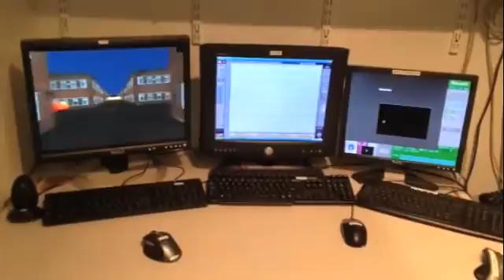NEDE Study Physical Setup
Illustrates how an experimental setup can collect EEG, gaze, and pupillary signals from a subject as they explore a 3D virtual environment in the naturalistic experimental design environment (NEDE).

- Jangraw, David C., et al. "NEDE: An open-source scripting suite for developing experiments in 3D virtual environments." Journal of neuroscience methods 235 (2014): 245-251.
- Jangraw, David C., et al. "Neurally and ocularly informed graph-based models for searching 3D environments." Journal of neural engineering 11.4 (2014): 046003.